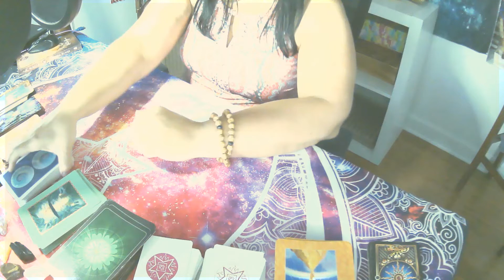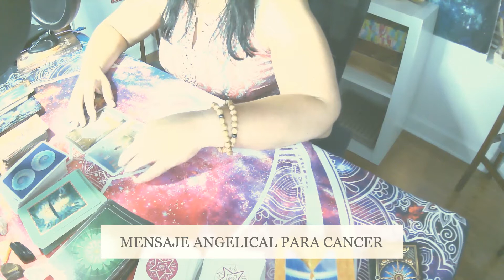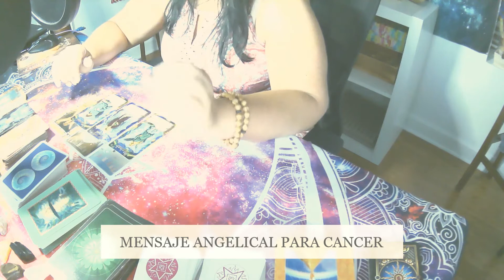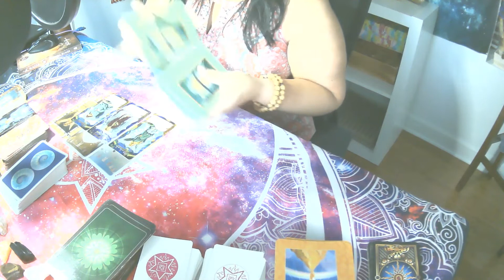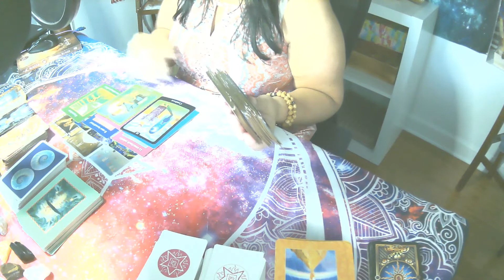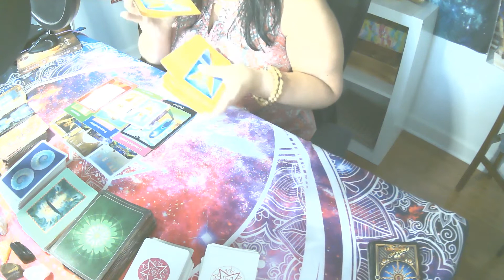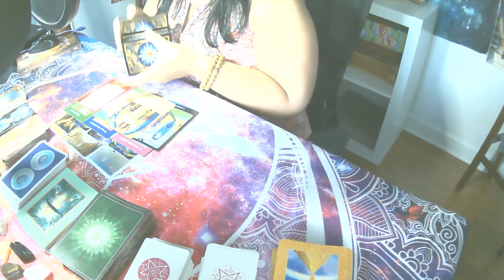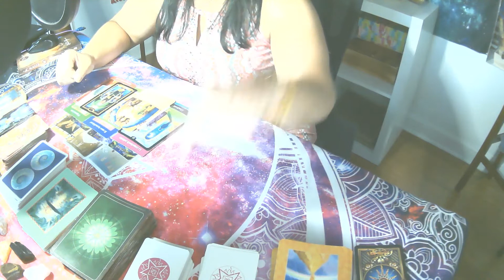⚜CANCER , MOMENTO DE MANTENER EL EQUILIBRIO Y LA CONFIANZA💖💫MENSAJE DE LOS ANGELES PARA TI HOY-💖📢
CANCER GRANDES BENDICIONES PARA TI, SOLO MANTEN EL EQUILIBRIO Y LA CONFIANZA EN TI!

¿Necesitas ayuda o quieres más información?🤔
✔Contactos Para Consultas:
0:00 INTRO
2:07 MENSAJE DE LOS ANGELES PARA TI HOY
9:40 REFLEXION
17:55 DECRETO PARA HOY

🤳Manten tu Belleza Siempre: Yo uso estos productos y tambien💃Puedes unirte a mi grupo ganador y hacer💲💲💲💲💲💲 👇

⚜️CONTÁCTAME PARA CONSULTAS PERSONALIZADAS 💕💓

🚎🚎COMPRAS: Visita Mi tienda en Amazon encontraras de todo lo que uso yo y lo que recomiendo.

⚜️💖Gracias por tu Colaboracion, y contribuciona a este canal de luz👇💓
⚜💲💲💲Quieres Emprender en este Mundo Digital aqui👇 te comparto
 herramientas que yo utilizo👇💖
✔Deja volar tu Imaginacion con Canva👇